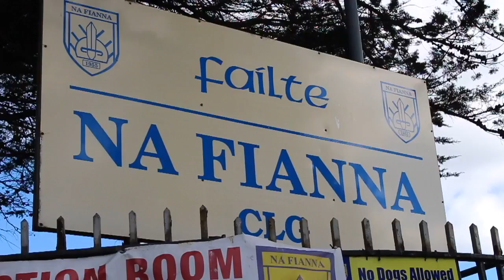Concern as Na Fianna are set to lose pitches in MetroLink development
Off The Ball reporter Darren Cleary visited Na Fianna GAA in Glasnevin regarding the likelihood of losing 75% of their facilities in the planned MetroLink development.